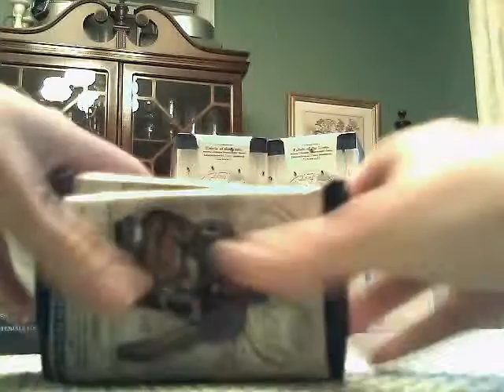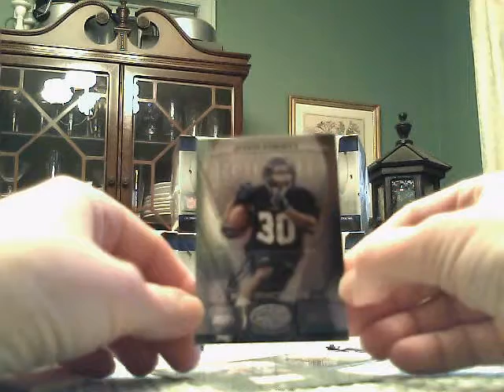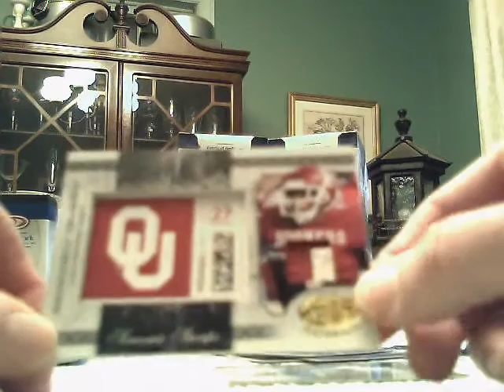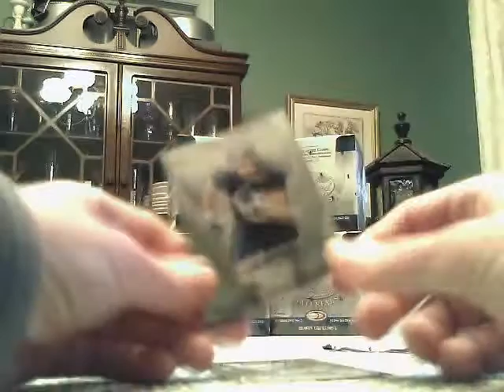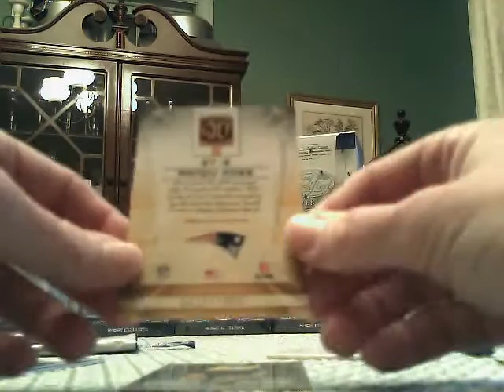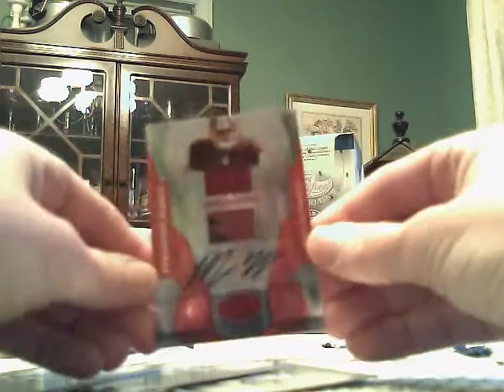2008 LCM Box 3